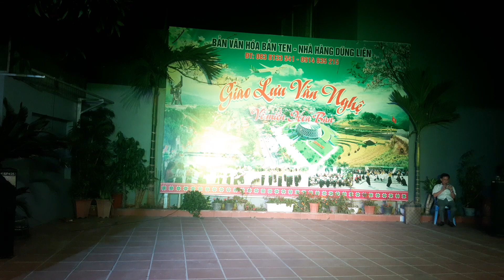Nghiêm thôn phố mới giao lưu văn nghệ 20 tháng 4, 2024